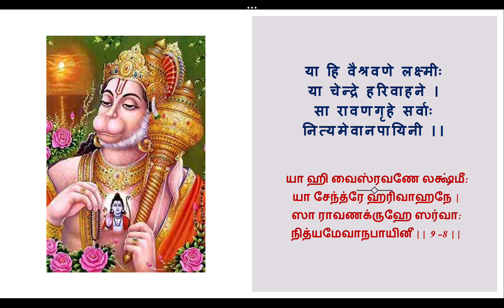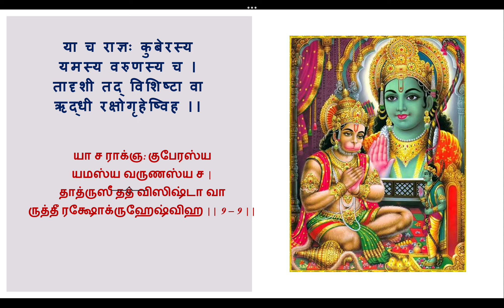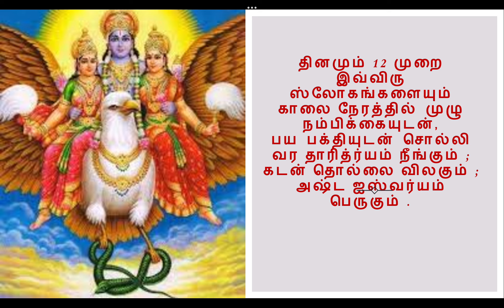செல்வச் செழிப்பு அருளும் சுந்தர காண்டம் ஸ்லோகம் | ஸ்ரீ ஸத்யராம் ஆச்சார்யர் | sathyaram - 9443514199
53/74 - Bungalow Street ,

SALEM - 636001.

Tamil Nadu.